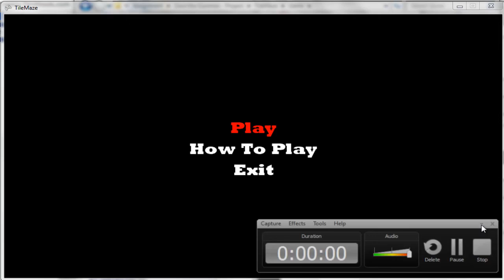Zack The Gunman - Palatuwa Rajitha Hasith Nandadasa